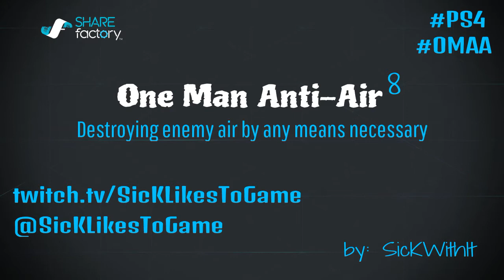One Man Anti-Air 8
Destroying enemy air by any means necessary. Battlefield 4